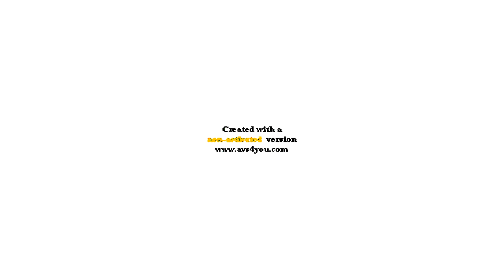Klasky Csupo Effects 2 enhanced with the real G-Major 11